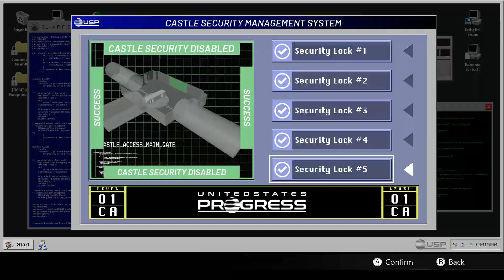Daymare 1994 Sandcastle | HARDCORE/NO DAMAGE/100% COMPLETION – Chapter 12: Medical Area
ALIENS, AUDIO LOGS & SCANNERS

00:00 Start
01:33 Alien 13/20 – Rigell
08:20 Audio Log 04/06 – Researcher
11:39 Scanner 10/18 - Medical Area